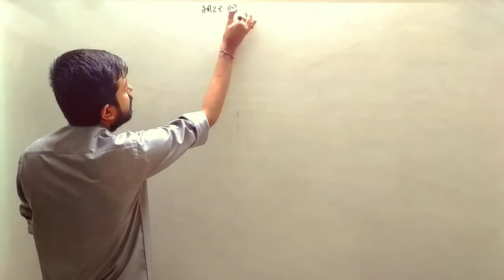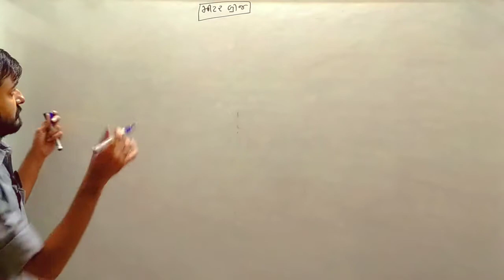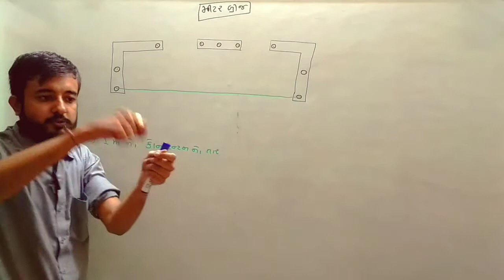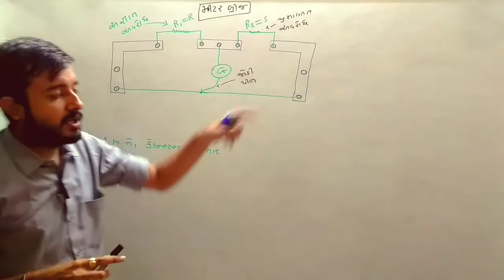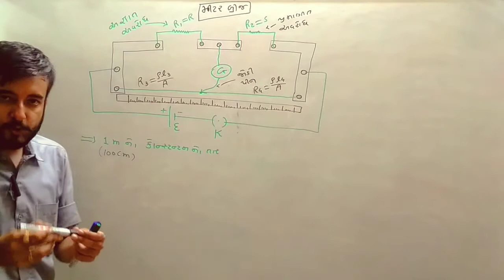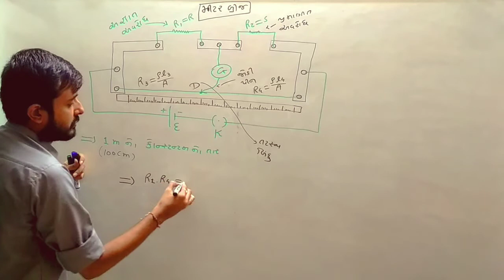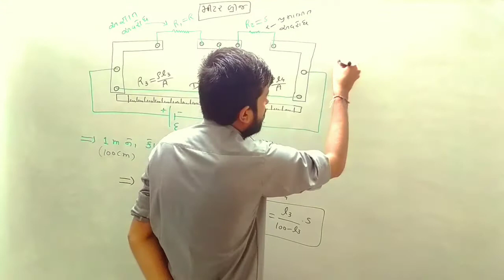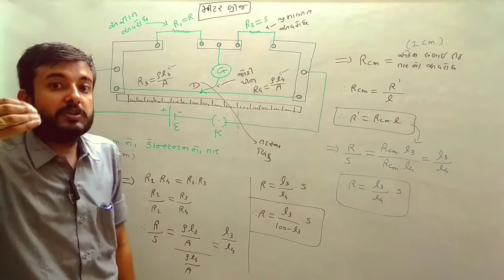મીટર બ્રિજ (12th GM) (Lec-16)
Class 12 NCERT Physics Chapter 3 Current Electricity